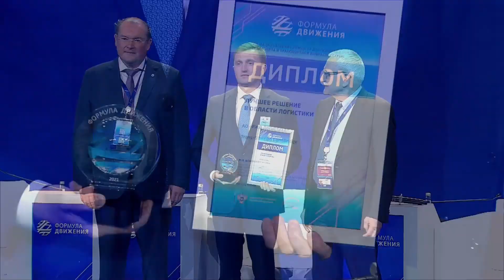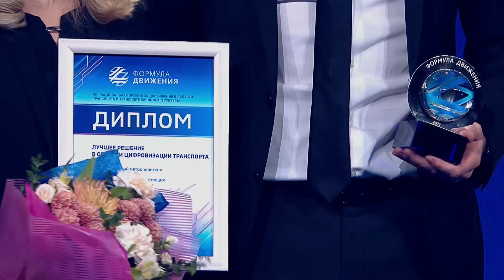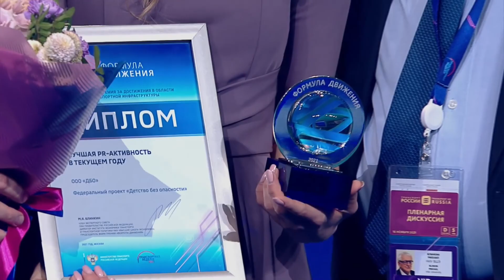Награждение лауреатов VIII Национальной премии «Формула Движения 2021»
18 ноября 2021, Москва, Гостиный Двор
XV Международный форум «Транспорт России»
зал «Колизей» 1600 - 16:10